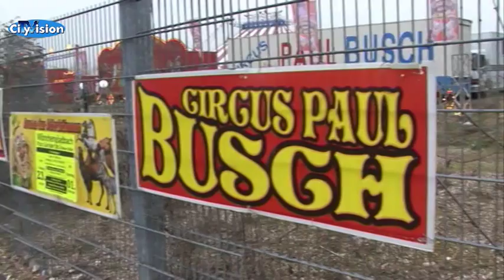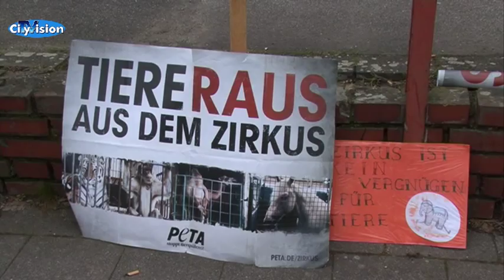Demo gegen Circus Busch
Zirkus JA, Tiere NEIN – das ist die Parole der Menschen, die gegen Tiere im Zirkus demonstrieren. Aktuell richten sich die Tierschützer gegen den Zirkus Busch, denn der gastiert jetzt auf der Lürriper Straße. CityVision-Redakteurin Stefanie Anders mit allen Infos.